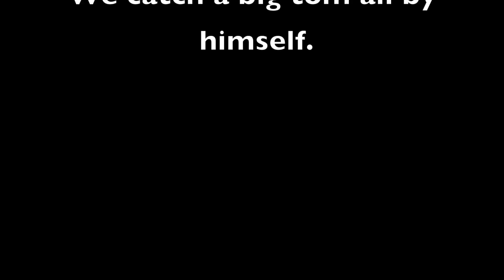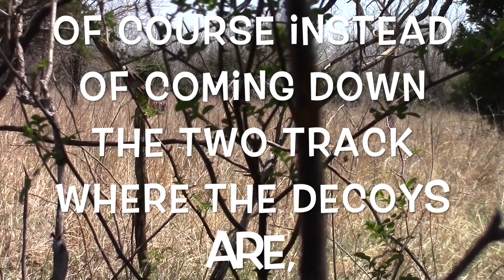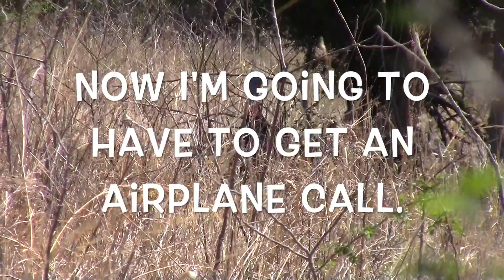Jeric Joseph's first long beard.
This video is about Jeric Joseph getting his first long beard. He is from Utah and on his first day at Paradise Adventures. The first spot does not work but the second one sure does. patience, patience, patience.